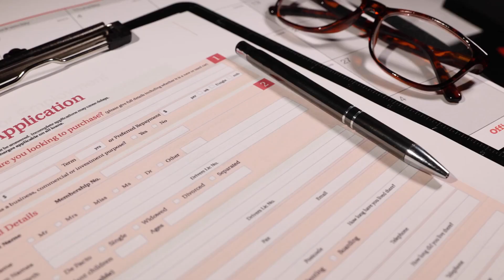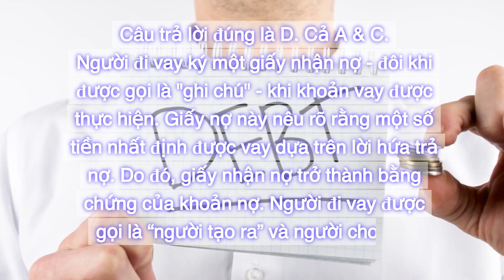Việt | California Real Estate Exam 2024 - Collection 1 - Question 58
Collection 1
Question 58: Which of the following is a kind of promissory note:
A. Straight note.
B. Fixed-term note.
C. Installment notes.
D. Both A & C.
Correct answer is D. Both A & C.
The borrower signs a promissory note — or “note,” as it is sometimes referred to — when a loan is made. This note states that a certain amount of money is borrowed on a promise of repayment. The promissory note thus becomes an evidence of the debt. The borrower is referred to as a “maker” and the lender is referred to as a “payee.”

[Việt]
Câu 58: Loại nào sau đây là loại hối phiếu nhận nợ:
A. Giấy nợ thẳng.
B. Giấy nợ có thời hạn cố định.
C. Giấy nợ trả góp.
D. Cả A & C.
Câu trả lời đúng là D. Cả A & C.
Người đi vay ký một giấy nhận nợ - đôi khi được gọi là "ghi chú" - khi khoản vay được thực hiện. Giấy nợ này nêu rõ rằng một số tiền nhất định được vay dựa trên lời hứa trả nợ. Do đó, giấy nhận nợ trở thành bằng chứng của khoản nợ. Người đi vay được gọi là “người tạo ra” và người cho vay được gọi là “người được trả tiền”.